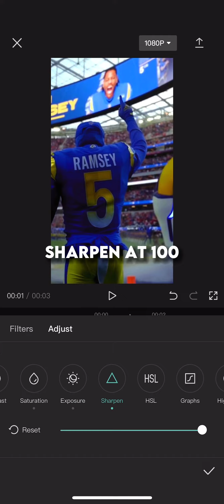How to Get better quality on capcut!